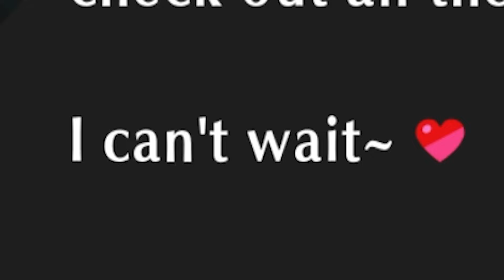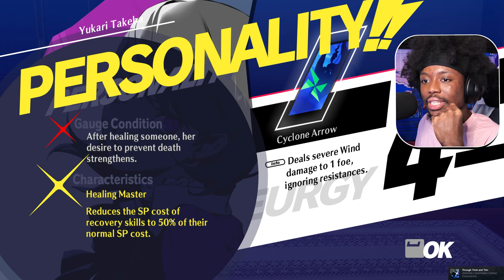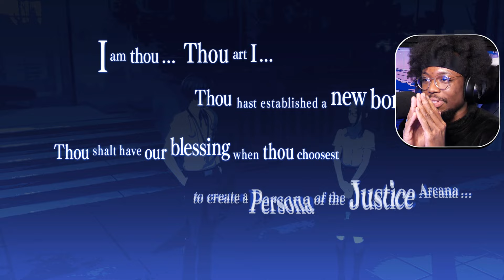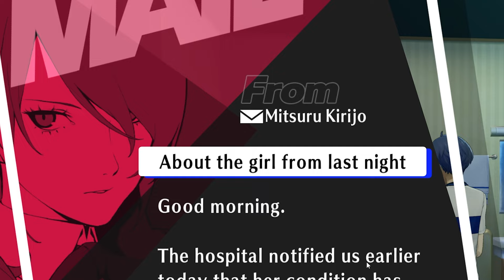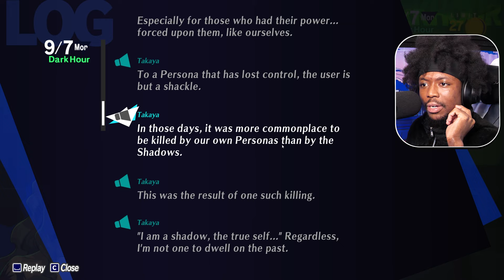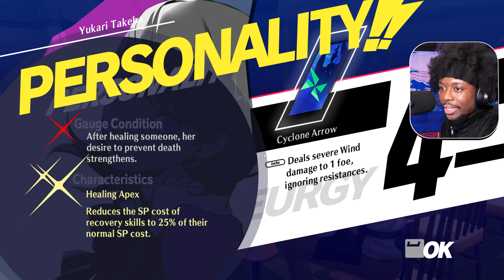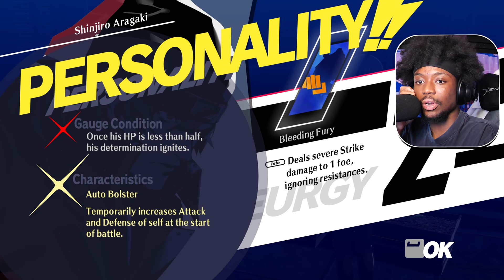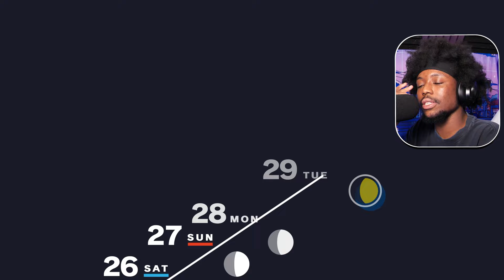Persona 3 Reload Left Me HEARTBROKEN After This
This part of my Persona 3 Reload playthrough made me SO sad bro...
No spoilers but wth...
[ Part 6 ]

1:41:07 - SHINJIRO MEETING
2:13:32 - Full Moon (Hermit Boss)
3:41:48 - New Tartarus Zone UNLOCKED
5:25:35 - Makoto Getting Closer to Yuko👀
5:57:05 - Yukari made me SO MAD
6:24:24 - Full Moon (Strength and Fortune)
6:41:28 - Tragedy... IYKYK